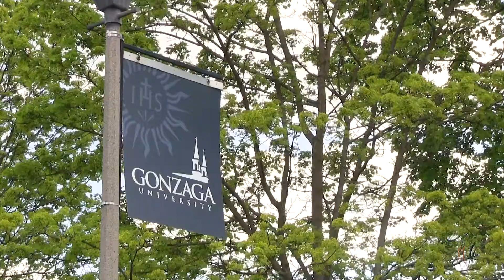What's 'summer melt,' and how can you avoid it?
Eighty-eight percent of Spokane Public Schools graduating seniors were expecting to go to a Technical, 2-Year or 4-Year college, but 414 didn't make it to their 2-year community college, 119 didn't attend their 4-year college and 24 students didn't arrive at their technical schools.

Why does this happen? Summer Melt.

Researchers describe Summer Melt as the phenomenon when students want to go to a technical, 2-year or 4-year college, but don't end up there when school starts in the fall.

Maybe you've done the hard work already: passing classes, taking an SAT, saving money, applying for scholarships, completing the FAFSA. and you may think you're done. So why can't you just go to your school next fall?

Each technical, 2-year, or 4-year school still requires more from you and your family: financial aid paperwork, residence dorm application, food plan selection, placement testing, enrollment deposit, final high school transcript and more.

Getting close to graduation is exciting and senioritis happens, but now is the time to make sure you complete all your remaining steps for your next school or program.

Don't want to be one of the seniors that melt this summer?
Talk to your counselor. Ask them about Summer Melt help!

We're proud of how far you've come. Finish strong. Move on to your next dream.

(Stats in this video are based on SPS Class of 2015 students according to their High School and Beyond Plans (goals/aspirations), and compared to National Clearinghouse Data (actual enrollment) of how many students went directly to a technical, 2-year or 4-year option after high school. The district total of graduates that year was 1,785 students.)